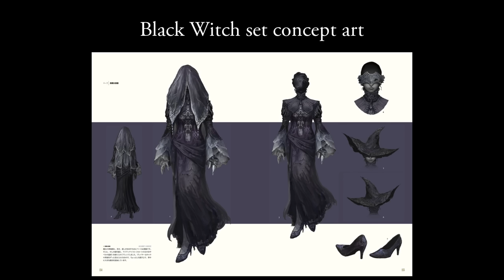Why Dark Souls 2 is a bad game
I'm sorry, but we have to face the facts.